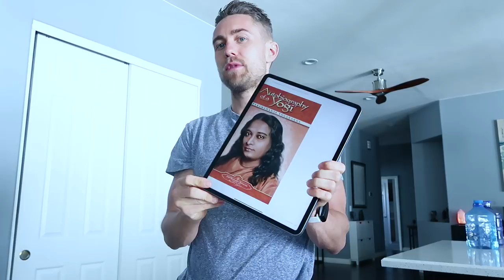3 Autobiography of a Yogi Stories that will change your life FOREVER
These 3 Autobiography of a Yogi Stories will INSTANTLY change your life FOREVER. This is EASILY one of the most POWERFUL books I've ever read. These 3 Stories will completely SHIFT your level of consciousness.

This video. I'm going to show you three stories from one of the most powerful books I've ever read, which is autobiography of a Yogi by Paramahansa Yogananda. This is the only book that Steve Jobs had in his iPad and he read it every year, the last 40 years of his life. I'm going to share with you why that is and why these three stories I share with you can change your view of reality itself.

Welcome back to another video. My name is Aaron and I help people expand their consciousness. Now, this video, I'm going to be sharing with you three stories that when I read in the book, autobiography of a Yogi completely changed my perception of what reality is and how reality works. Because once you do and you see in that book is Paramahansa Yogananda who is coined for bringing yoga to the West.

He in his process of enlightenment, met many different gurus, different, many different people in India What you do is you hear his first hand account of what it was like going through the enlightenment process and the mystical type experiences, the Ha that he had around other enlightened people that could do things that literally you would think are magic.

Things that don't really even seem possible. Um, one of them that one little one I'll share right now that's not part of the three that I'm gonna share with you even has to do with, for example, Yogananda, when he was a baby, um, was told by Yogananda's his mom said that when he was a baby, he was told that he was going to bring yoga to the west, who's going to be a Yogi.

What eventually happened is years later when he was a young adult, his mom went to and was told by somebody that she didn't have that much longer to live and that she would then go into some form of meditation and in her hands would appear some type of jewelry that eventually she would give to Yogananda.

So what she did is she went into meditation. This, they said it was an Ashley produced a locket that was then appeared, materialized in her hands, and she later gave that to Yoganonda after she died. She wrote a letter about this experience and gave it to one of her other sons to give to Yoganonda at a certain point in his life and it just shows that when people are around these gurus or these enlightened people, there is potential for magical things to happen.

A lot of times when these gurus say something, these I'm enlighten people say something. It's like they say it with so much certainty and so much power that it just comes to be true. You're going to go home and you're going to instantly manifest something in your hands when you go into meditation that you'll eventually give the Yogananda. She goes home, she does that, and then just lock it appears in our hand that she gives to Yoganonda.

Now, there are many, many different stories in this book. My challenge was going through and only finding three than I could explain in a video because otherwise it'd be like very, very long video because there's so many cool stories from it. But the one thing that I would say the book does is it tears apart your belief about what reality is in a very positive way.

It shows you that reality is much more than you think it is. Reality is much more than this 3d physical avatar. And what you learned throughout reading this book is that you can start having more fun because you also become aware that reality is in a way like a dream. It's a cosmic dream of the divine. We are all having our own individual experiences and the more we become aware of this is the more we tap into the true power of who we are.

So Yogananda, uh, was, he was around in the early 19 hundreds up until 1970 ish. Don't remember the exact timing of it. However, he had a guru named three Yucca, two swore, three younger, two swore and three young coach and sore. Uh, it was really cool guy. Actually, I really like him. I like his, uh, the, throughout the whole book you hear a lot of stories with him and his guru, uh, his guru is the one that helps kind of guide him through life, through his path and getting him ready. His Guru told him, um, react swore were.